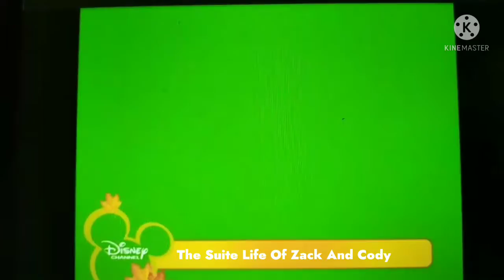Disney Channel Screen Bug Banner The Suite Life Of Zack And Cody (September 26, 2005)